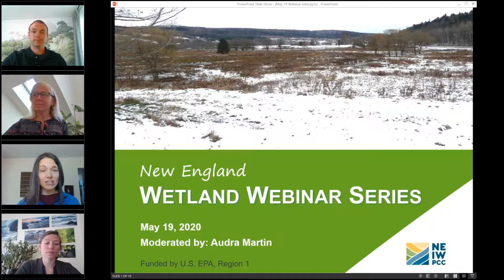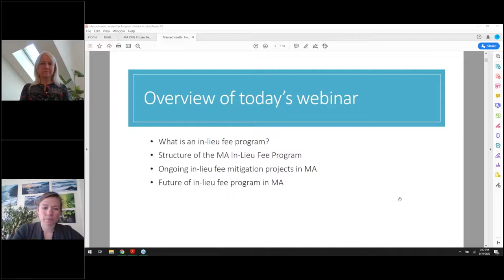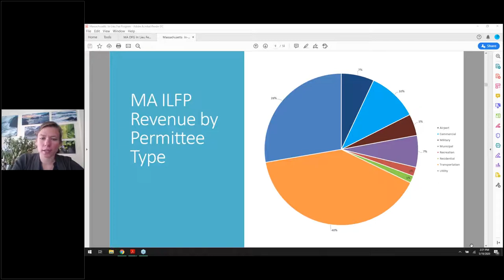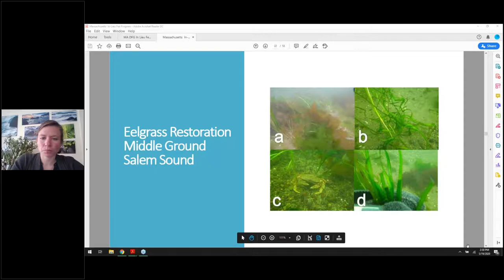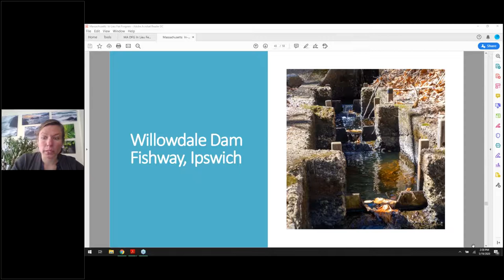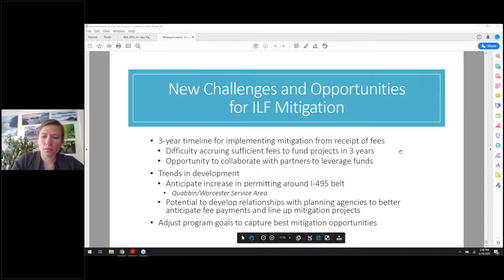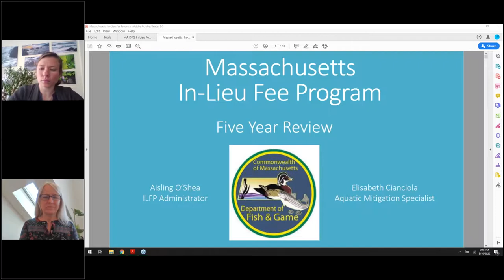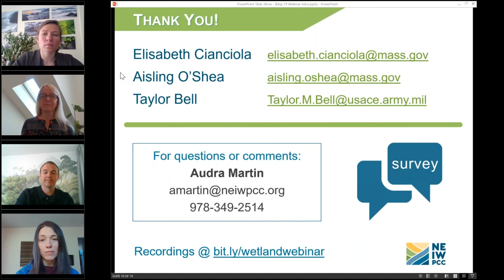Massachusetts’ In Lieu Fee Wetland Mitigation Program: The First Five Years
On May 23, 2014 the Massachusetts Department of Fish & Game (DFG) and U.S. Army Corps of Engineers signed an agreement making DFG the sponsor of a new program which provides Corps permittees the option of paying a fee in lieu of providing mitigation for project impacts to federally-regulated aquatic resources.  Over the past five years, DFG has aggregated fees paid into the program to implement larger-scale mitigation projects focusing on permanently protecting aquatic resources and upland buffers or restoring impacted aquatic resources. This presentation will provide an overview of the evolution of the program, achievements to date, and potential directions for future growth.

Presented by: Elisabeth Cianciola and Aisling O’Shea, Massachusetts Department of Fish and Game
Introduction by: Taylor Bell,  U.S. Army Corps of Engineers
Hosted by NEIWPCC